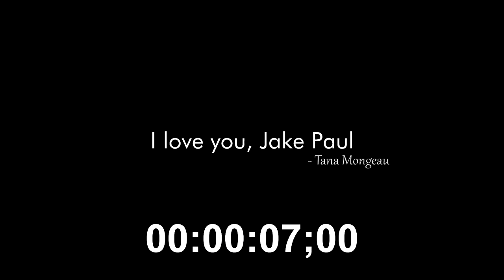WE GOT MARRIED.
I love you Tana...

FOLLOW TIEGER THE LEGEND OF THE WEDDING!!!